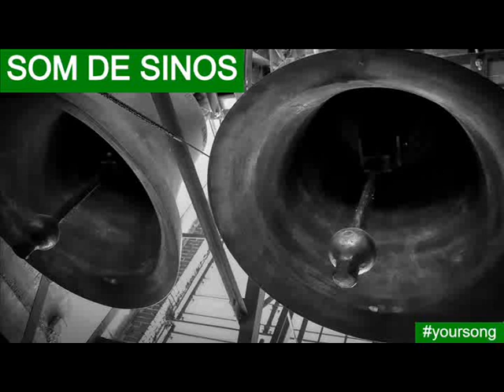SOM DE SINOS | MOSTEIRO SÃO BENTO || Your Song 🔔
O som de sinos de igreja são uma das coisas mais bonitas de se ouvir.

Este vídeo traz o som dos sinos do Mosteiro São Bento.

Siga-nos também no Instagram: @yoursong.lp

Visite nosso canal para conferir todos os vídeos. Tenho certeza de que você vai gostar: